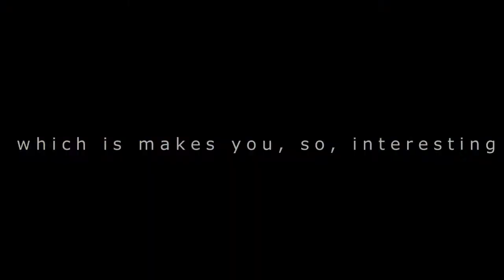➰Clary&Jace || Shadowhunters TV Show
▬▬▬▬▬▬▬▬▬▬▬▬▬▬▬▬▬▬▬▬▬▬▬▬OPEN ME ➰▬▬▬▬▬▬▬▬▬▬▬▬▬▬▬▬▬▬▬▬▬▬▬▬▬▬▬▬